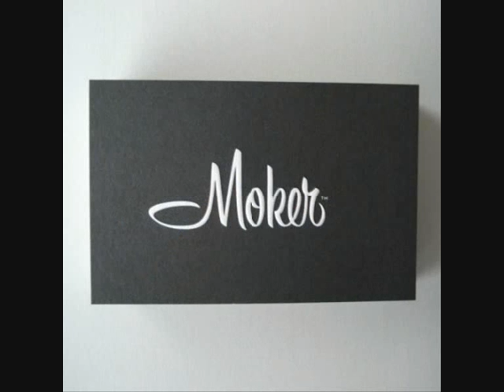PAMJE NGA MOKRA - MADE BY MITCH.....wmv